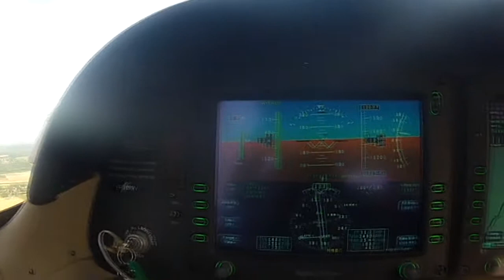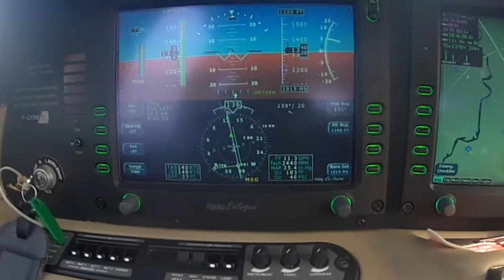Cirrus Remi Tour de Paris Troyes v1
Je n'avais pas l'intention de faire un montage de ces images ramenées par Rémi. Mais tout compte fait, cela va vite de copier/coller le tout. Il s'agit donc d'une promenade (un tour de Paris en VFR) en partant de Toussus-le-Noble (LFPN) dans le sens anti-horaire avec un entrainement à l'atterrissage vent de travers à Troyes (LFBQ). La machine est un SR20(V) de l'aéroclub CA-SGAC.

Enregistré avec un GoPro HD2 (au réglage bizarre !)

Pour plus d'information sur la façon dont sont enregistrés mes vidéos